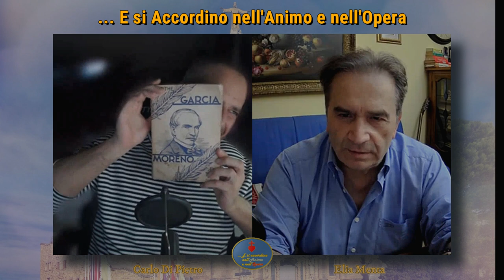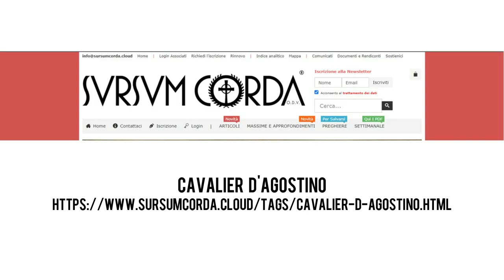"LA LIBERTA" TIRANNIA, LA DOTTRINA SOCIALE DELLA CHIESA, GLI ESERCIZI SPIRITUALI - Con C. Di Pietro